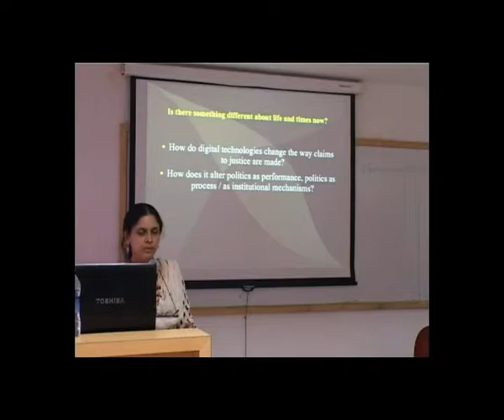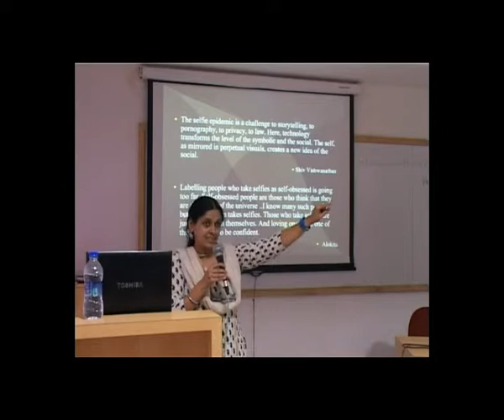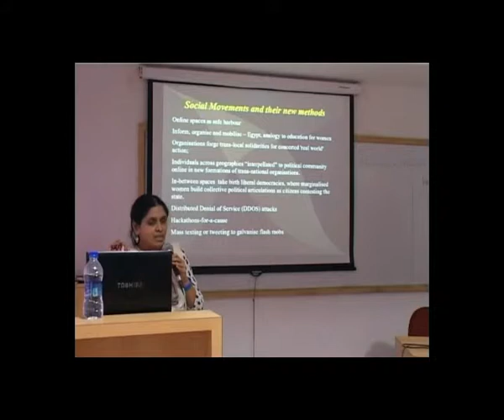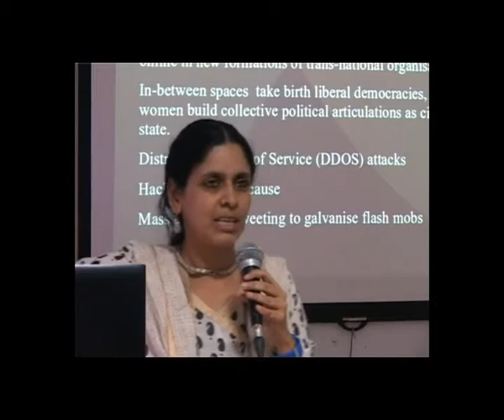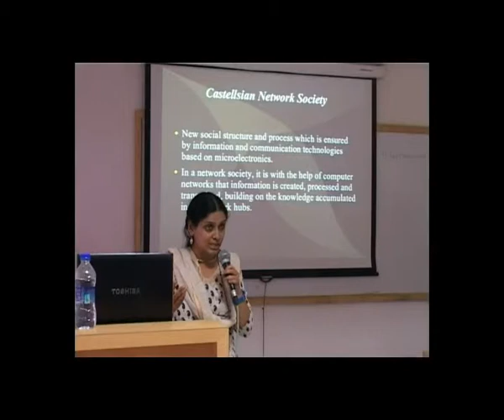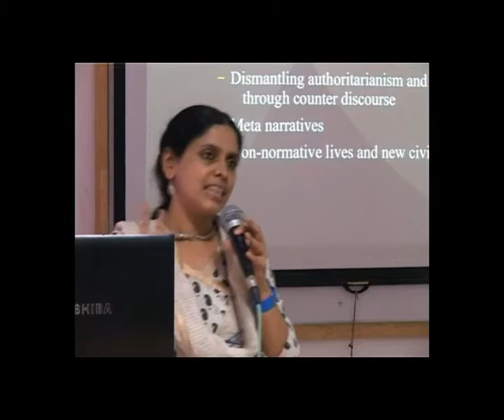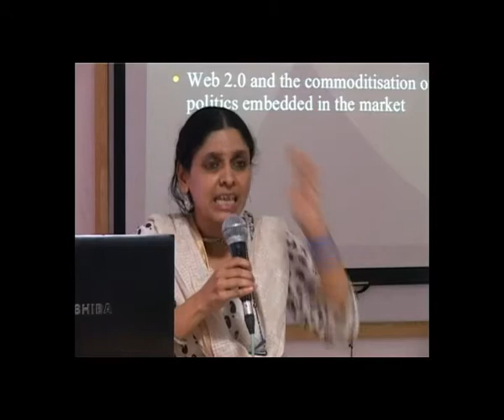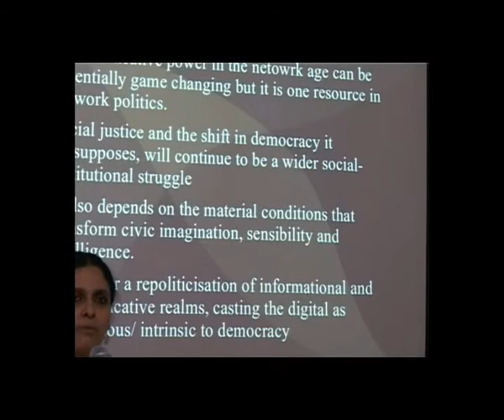Anita Gurumurthy on ' Social Justice and the Network Society -- Towards a Theoretical Frame'.